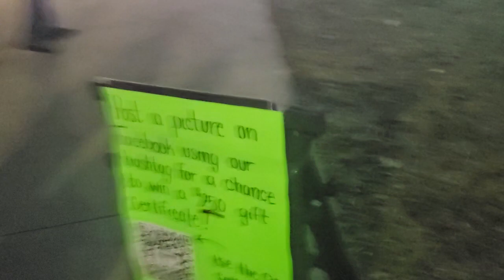February 5, 2024